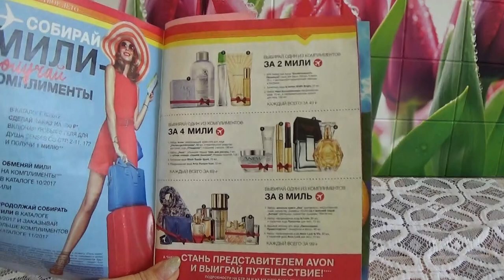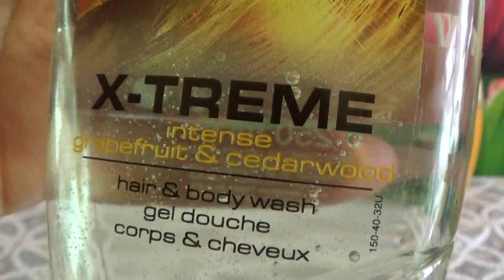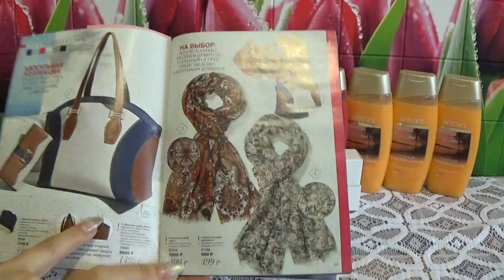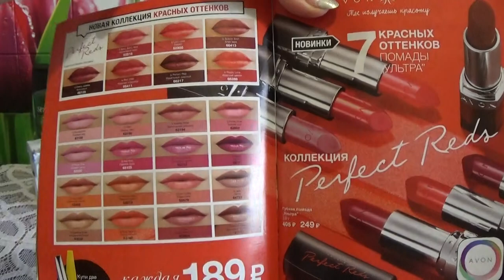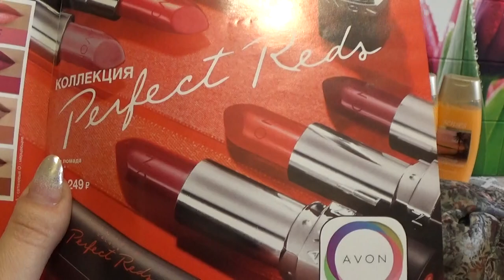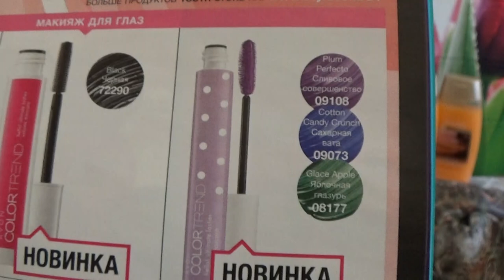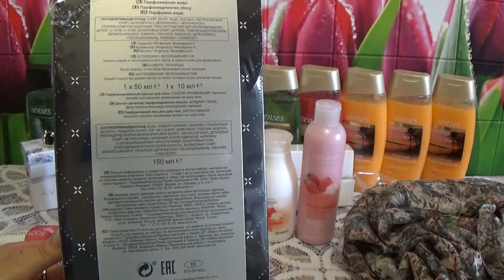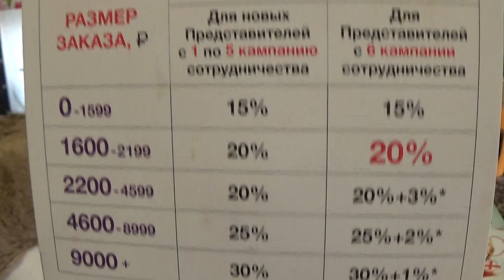ЗАКАЗ ЭЙВОН ПО 9 КАТАЛОГУ 2017 г.